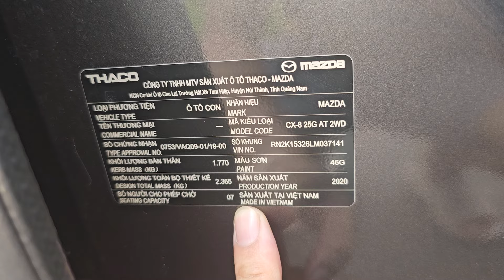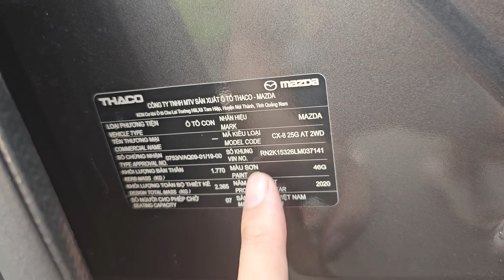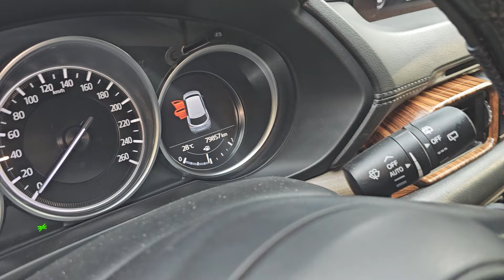Mazda CX8 2020 Bản Luxury Cao Cấp bản 7 chỗ đáng đi nhất...0964.834.834